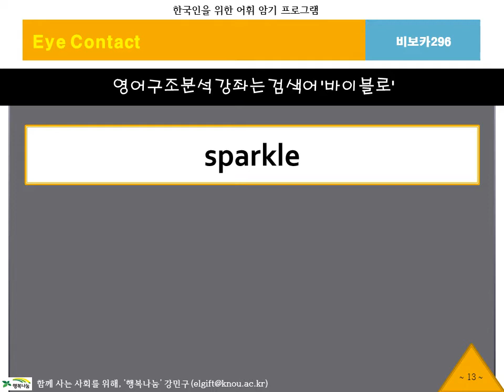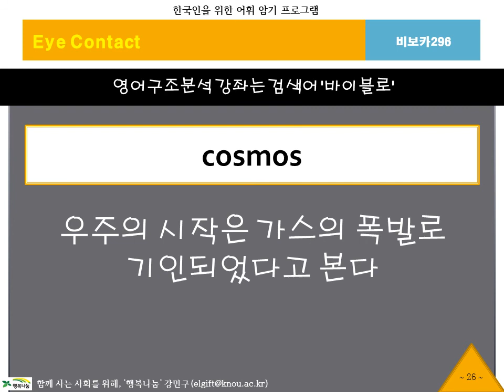BibVoca, 비보카, 아이콘택트296, 영어단어, 중등영어, 고등영어, 수능영어, 필수어휘, 단어암기, 단어공부, 영단어, 자동암기, 연상암기